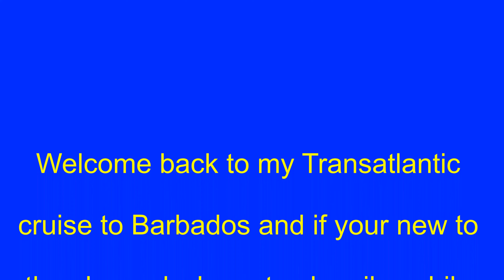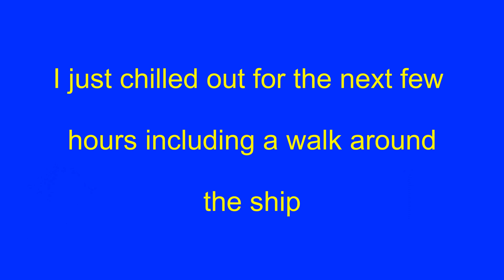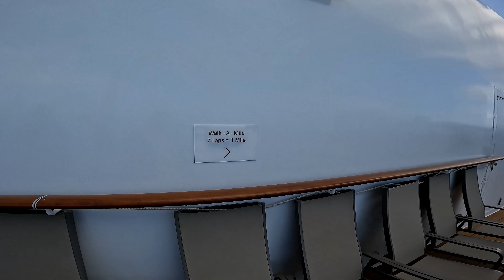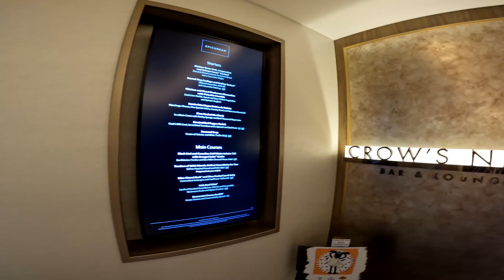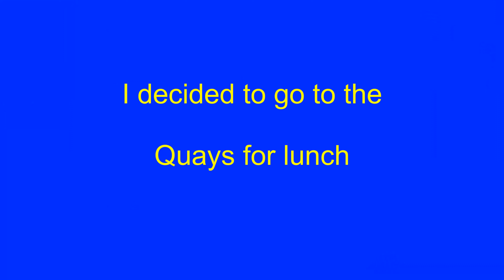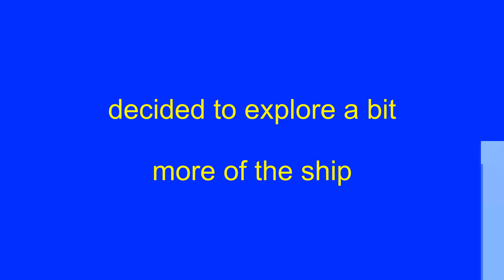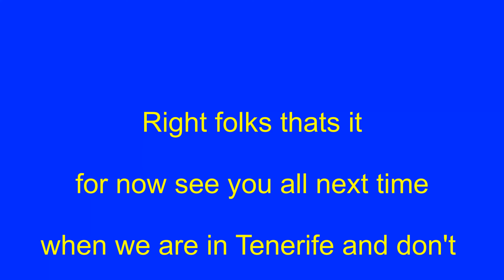My Transatlantic cruise to Barbados Oct 24 sea day 3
the third sea day on our way to Tenerife